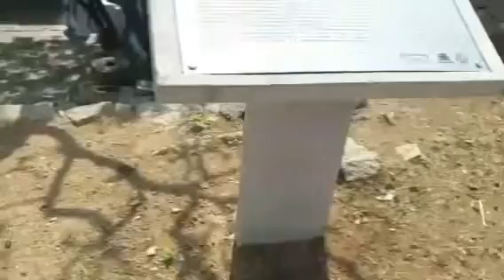Hampi Kishkindha Echchadhari Nagin [S2-Vd77]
इस विडियो मे आप विजय नगर साम्राज्य की उत्कृष्ट रचना EchchadhariNagin का मन्दिर देखेंगे । अष्टकोणीयस्नानघर AstakodiyaBathingTank देखेंगे ।
यदि आपने मेरे चैनल को अभी तक सब्सक्राइब नही किया है तो करके मुझे प्रोत्साहित करे , यदि कर दिया है तो बहुत बहुत धन्यवाद और वेल आइकान दबा ले जिससे आपको सभी विडियो की जानकारी मिलती रहे। अन्त तक विडियो अवश्य देखे। जय श्री राम।!
Plz follow me on following links. कृपया नीचे दिये लिंक पर मुझे फालो कर सकते है।